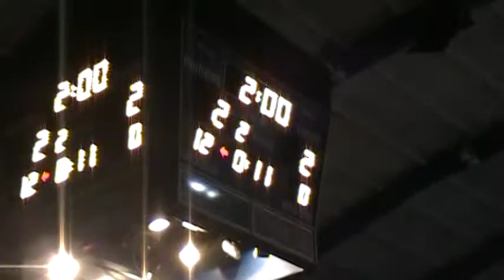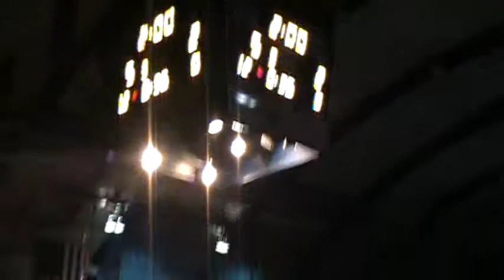157 Tasser Pitt VS Greisheimer Edinboro